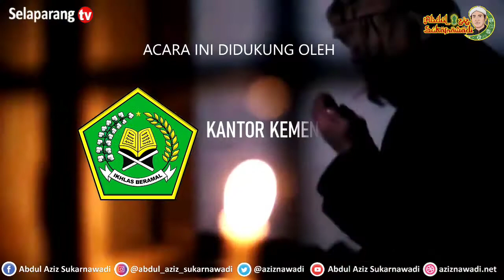Risalah Moderasi [06]: Perintah Nabi, Orang Murtad Dihukum Mati ⁉️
tag ;
moderasi beragama
moderasi islam
islam kaffah
islam nusantara
islam itu indah
islam cinta
agama islam